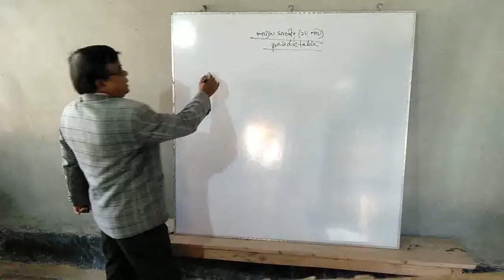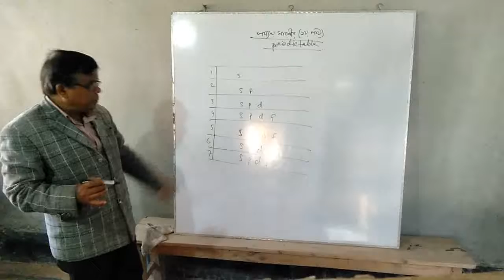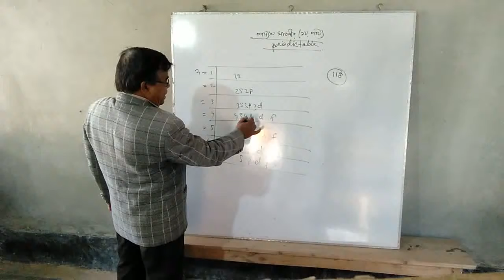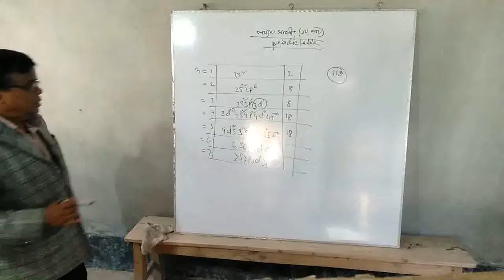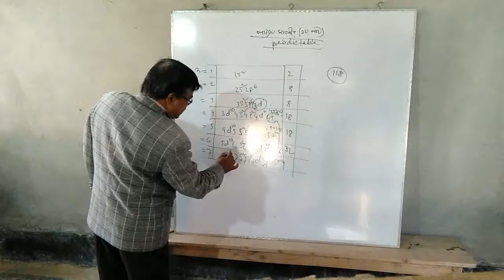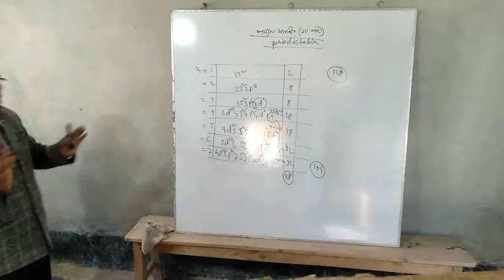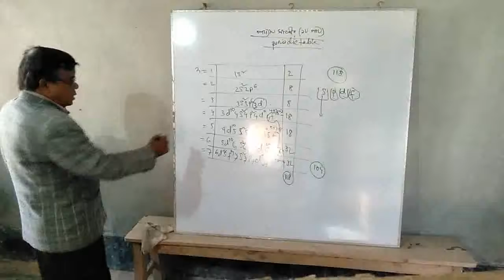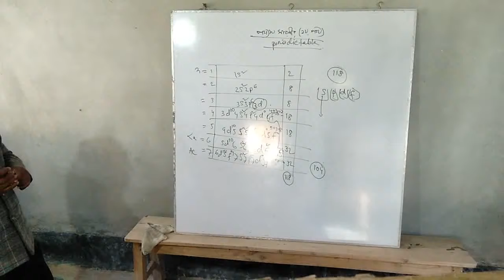Periodic Table (2nd Lecture)